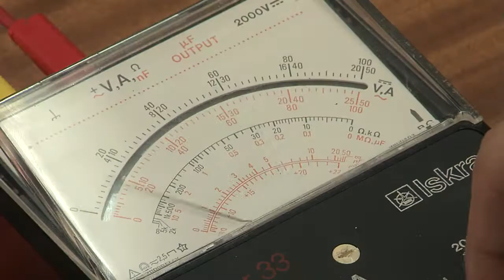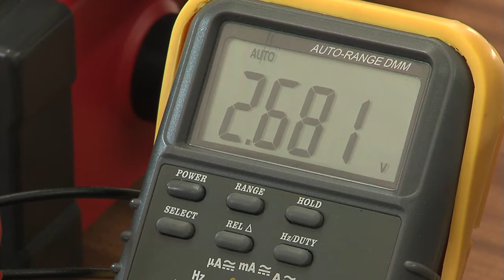Střední průmyslová škola elektrotechniky a informatiky, Ostrava - image spot